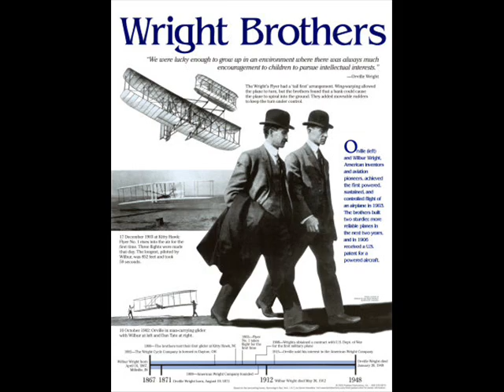It's a Fight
The theme from Rocky Balboa, by Three 6 Mafia.  Edited by I AM Productions.